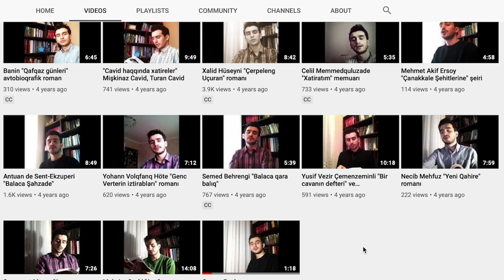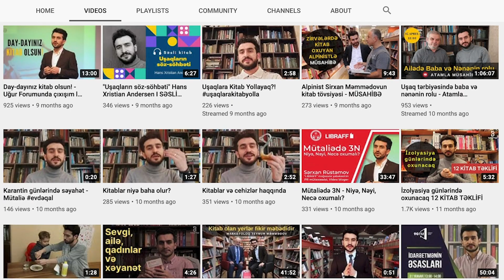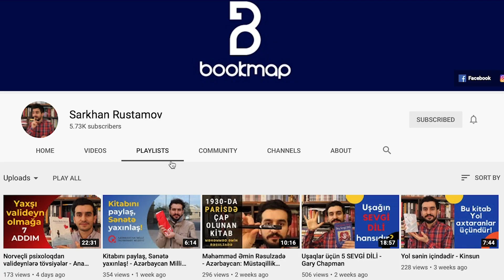˝YouTube˝da 5 il - HESABAT və TƏŞƏKKÜR videosu!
Bu ˝YouTube˝ fəaliyyətimin 5 illik hesabat və təşəkkür videosudur.
19 fevral 2016-cı ildə ilk videomla həyatımın maraqlı bir parçasına çevrilən kitablar haqqında paylaşımlarımdan danışmışam.

Kanalda nələr var?
1. Kitab təhlilləri
2. Müxtəlif peşə sahibləri ilə müsahibələr
3. Mediadakı çıxışlarım
4. Səsləndirdiyim kitablar
5. Kitab və mütaliə ilə bağlı ümumi videolar
6. Kitab məkanları və yarmarkaları haqqında məlumatlar...
7. Uşaq tərbiyəsi ilə bağlı paylaşımlar...